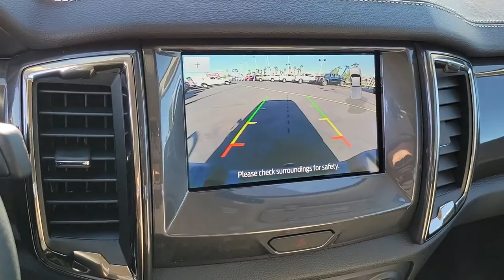New 2021 Ford Ranger Lariat Las Vegas, Bullhead City, St. George, Havasu, Pahrump, NV 00192860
Gray New 2021 Ford Ranger Lariat available in Las Vegas, Nevada at Friendly Ford. Servicing the Bullhead City, St. George, Havasu, Pahrump, NV area.

Friendly Ford
660 N Decatur Blvd

$2,000 off MSRP! Gray 2021 Ford Ranger Lariat 4WD 10-Speed Automatic EcoBoost 2.3L I4 GTDi DOHC Turbocharged VCT 4WD.brbrRecent Arrival! Price includes: $2000 - 4Q Retail Bonus Cash